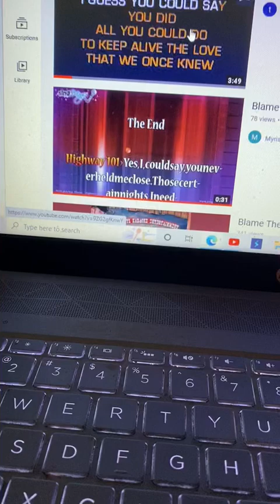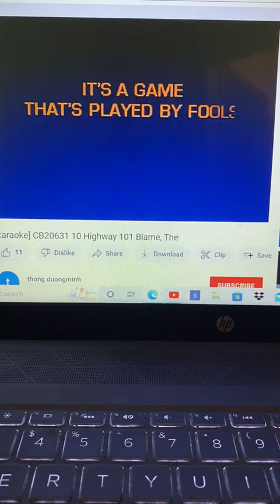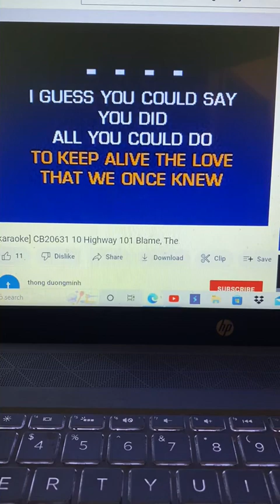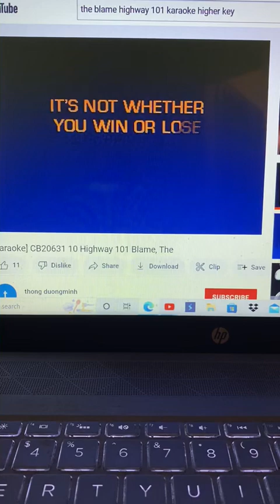The Blame Highway 101/Nikki Nelson Karaoke Cover